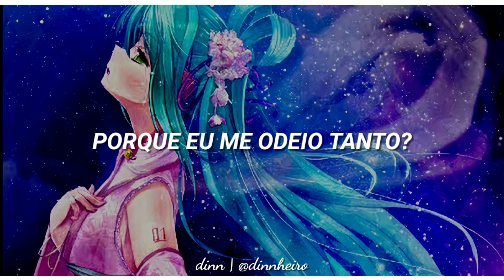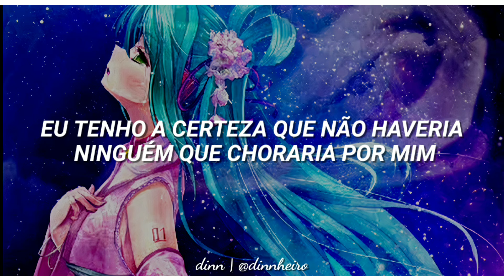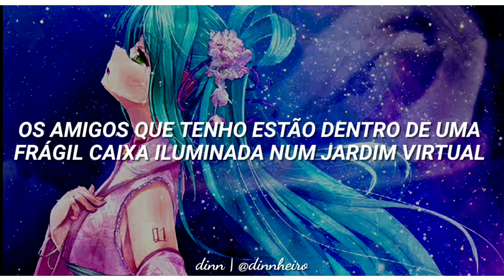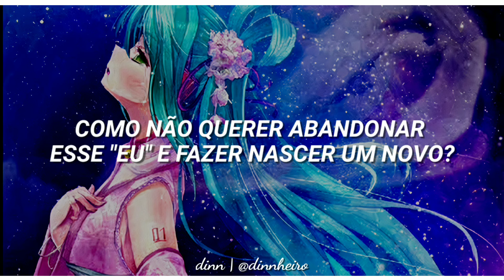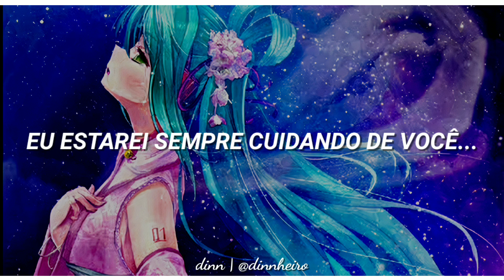Hatsune Miku — My True Self || Legendado PT-BR 「Vocaloid」